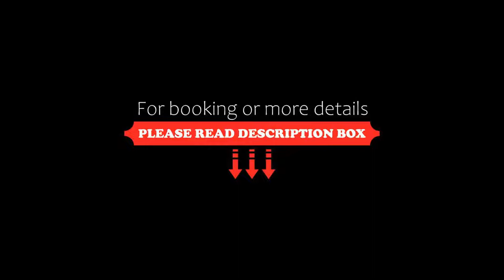Hotel Bellevue Beach All Inclusive, Sunny Beach, Bulgaria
About Property:
You're eligible for a Genius discount at Hotel Bellevue Beach - All Inclusive! To save at this property, all you have to do is sign in.
This property is 1 minute walk from the beach. Enjoying a beach front location in Sunny Beach, Hotel Bellevue Beach - All Inclusive features an outdoor seasonal pool and a fitness centre, all free of charge. An on-site restaurant and bar are at guests' disposal. Free WiFi...
Property Type: Hotel
Address: Sunny Beach, 8240 Sunny Beach, Bulgaria
Searching For
1. Hotel Bellevue Beach All Inclusive - Sunny Beach - Bulgaria
2. Hotel Bellevue Beach All Inclusive - Sunny Beach - Bulgaria Address
3. Hotel Bellevue Beach All Inclusive - Sunny Beach - Bulgaria Rooms
4. Hotel Bellevue Beach All Inclusive - Sunny Beach - Bulgaria Amenities
5. Hotel Bellevue Beach All Inclusive - Sunny Beach - Bulgaria Offers and Deals
Audio Credit:
Track Title: Reasons To Hope
Artist: Reed Mathis